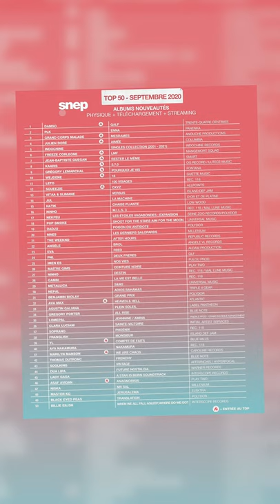Le Récap d'Mrik ! (Top albums/Entrées en playlist/Koba LaD)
Aujourd'hui dans la Récap d'Mrik on parle des top albums, des entrées en playlist et du Planète Rap de Koba LaD !